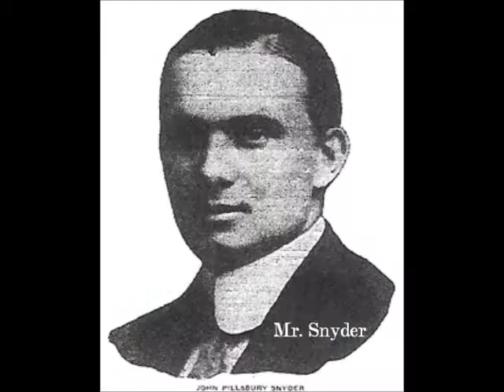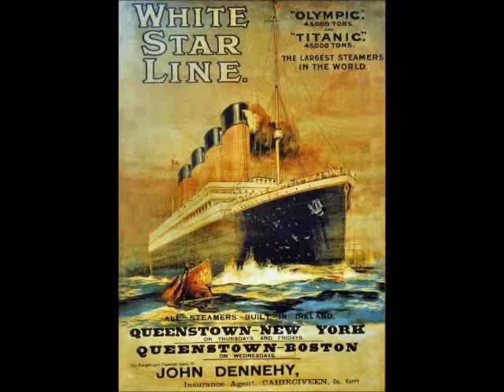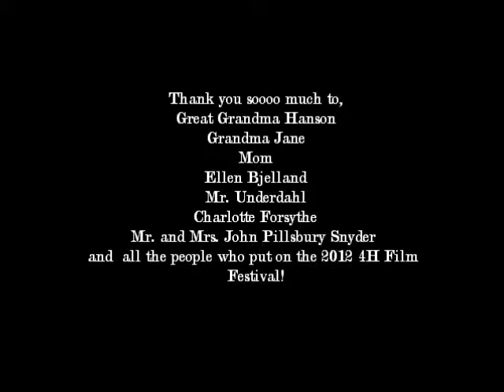FINAL Titanic Movie for 4h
Video done for 4H project by 13yr old telling a brief history of great-grandmother, Florence Dagmar Wikland Hanson, and her employer's connection to the Titanic.